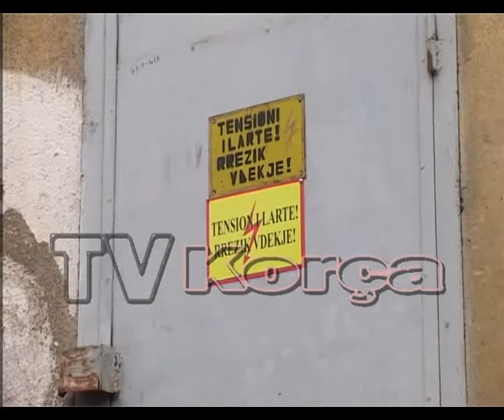OSHEE: Nuk do kete nderprerje te energjise